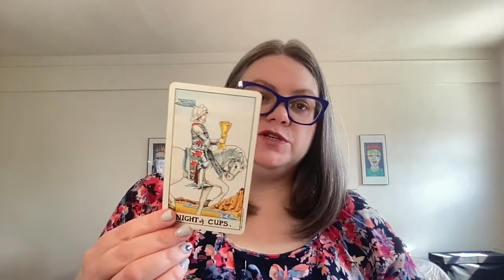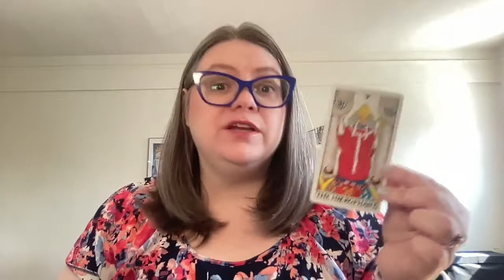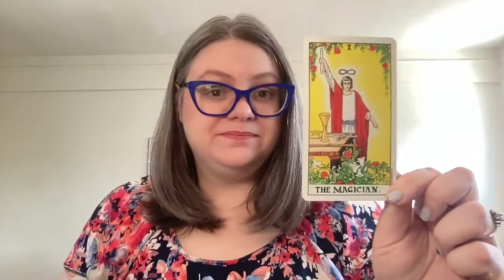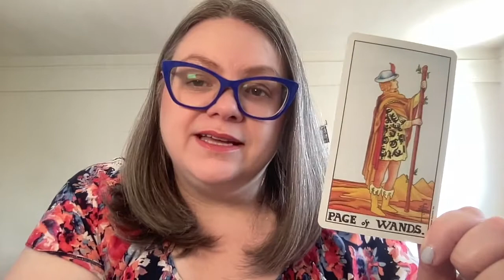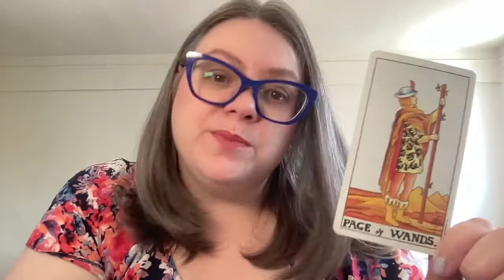6 Ways Tarot Has Made Me A Better Writer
Want to learn how to start using Tarot as a writer? Join my waitlist for my signature course, Turn on the Tap, starting June 13th – cart opens June 7th

Combining Tarot with my writing has enhanced my life in so many ways, and not just with my novels - I truly feel that Tarot is the magical tool that will take your writing from pretty good to freaking amazing!!

//You Might Also Like:
My FREE training, Novel Narrator: Creating Your Book’s Characters in 30 Minutes with Tarot
5 Tips For Choosing a Tarot Deck for Creative Writing